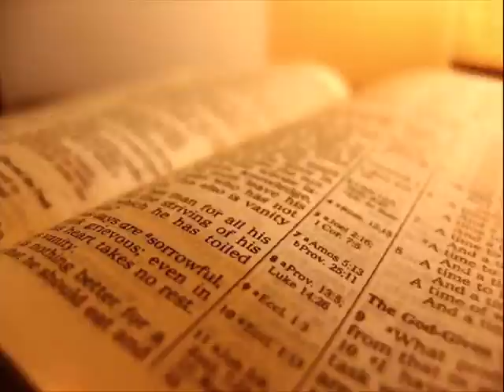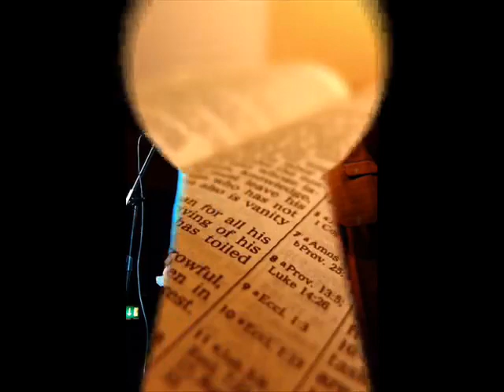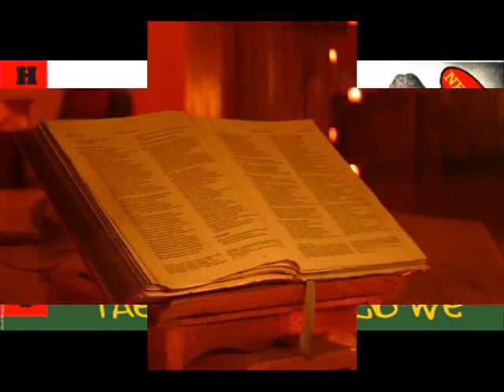The Heptones - Of Rules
reggae oficial